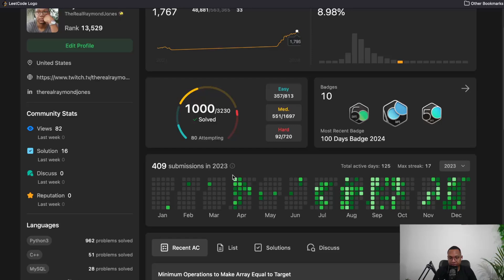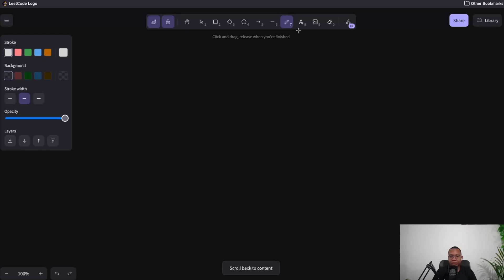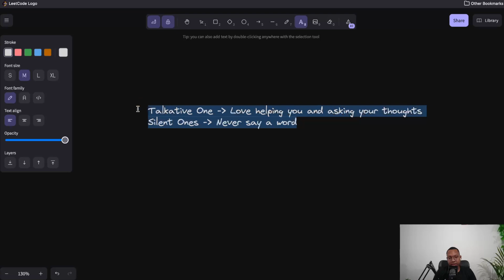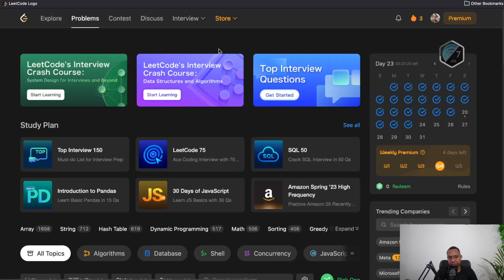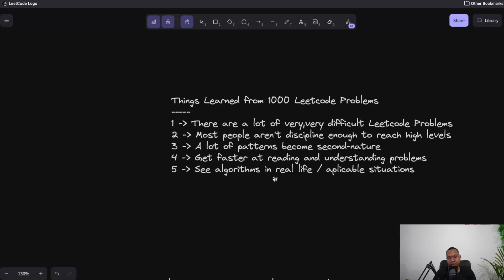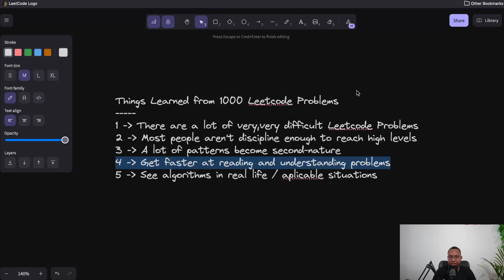I Finally Solved 1000 Leetcode Problems (My Thoughts / Was it Worth It?)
Who Am I?
I placed 320 / 25,000 contestants on Leetcode contest in 2024. This placed me at around top 1.6% in the world.

Even 1 year ago, I was around top 50% in the world. I started livestreaming myself practicing everyday and now I'm slowly reaching top 1% in the world.

Now, I'm trying to do the same for System Design and AI topics.